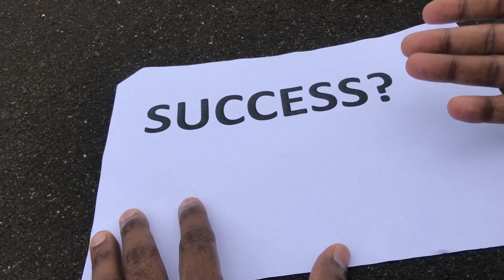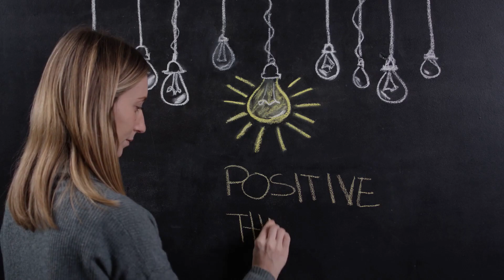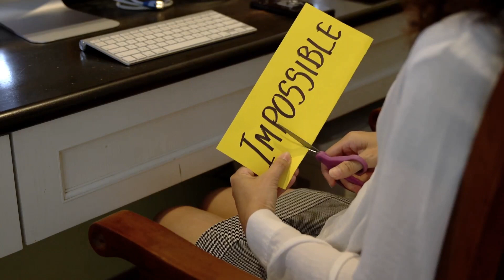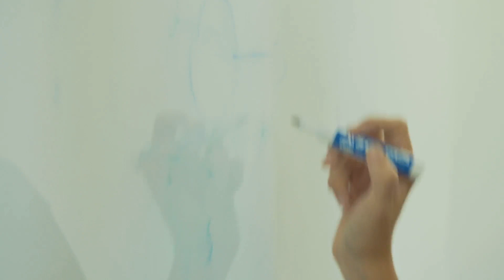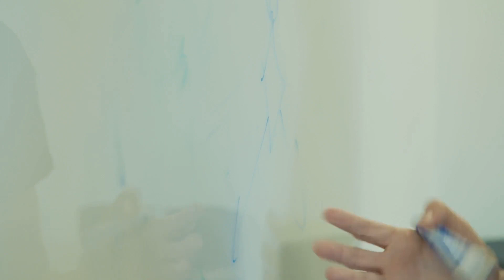Master Your Mind: 3 Powerful Visualization Exercises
In our video, "Master Your Mind: 3 Powerful Visualization Exercises," we invite you to harness the extraordinary power of your imagination to shape your reality. We delve into the world of visualization, unveiling three transformative exercises that can help you unlock your full potential and achieve your goals. From envisioning your ideal future and manifesting success to enhancing your focus and reducing stress through guided imagery, these exercises empower you to master your mind and harness the incredible creative force within you. Whether you're seeking personal growth, improved performance, or simply a more positive outlook on life, these visualization techniques are your keys to building a brighter, more fulfilling future. Join us on this journey of mental mastery and discover how the mind's eye can shape the world around you. 🌟🧠